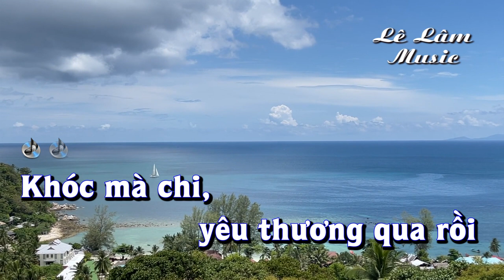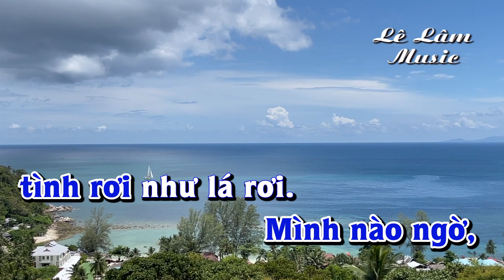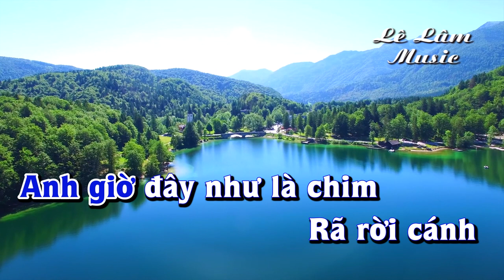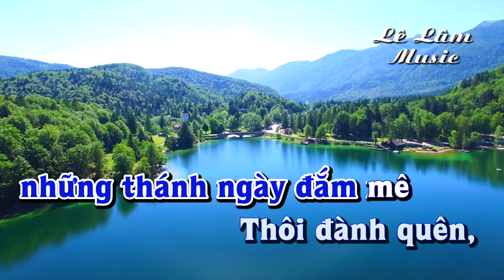Karaoke - CHO NGƯỜI TÌNH LỠ Tone Nam | Lê Lâm Music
Lê Lâm Music KaraokeCHONGƯỜITÌNHLỠToneNam
KaraokeNhạcSốngCHONGƯỜITÌNHLỠToneNam